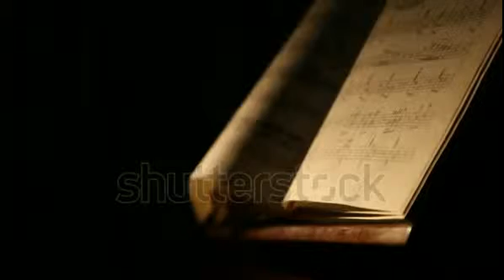Videoclipul editat de mine